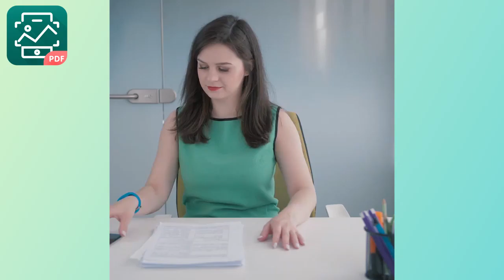Camera Scanner wqj 06 190517